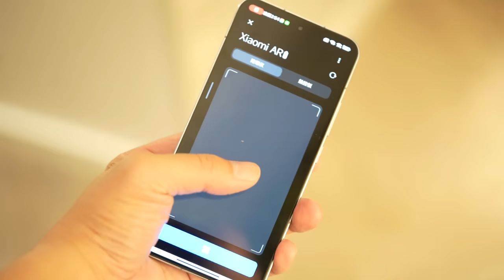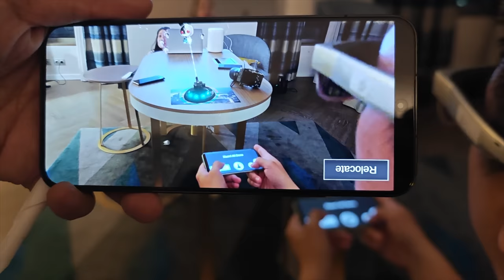Xiaomi AR Glass Hands-On: True WIRELESS Augmented Reality Smart Glasses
Xiaomi has a new prototype AR smart glasses that are truly wireless, named the Xiaomi Wireless AR Smart Glass Explorer Edition.

From Xiaomi:
Xiaomi Wireless AR Smart Glass Discovery Edition is designed with individual experience in mind. Instead of relying on a wired connection to a host computing device, this device is designed at just 126g and adopts Xiaomi-developed high-speed interconnection buses to achieve high-speed data connection from smartphone to AR glasses. Built on Snapdragon® XR2 Gen 1 Platform and featuring Xiaomi's proprietary low-latency communication link, this Snapdragon SpacesTM XR Developer Platform-supported glasses offer a wireless connection with latency as low as 50ms, which is comparable to wired solutions.

The smart glasses feature a lightweight design that incorporates a range of lightweight materials such as magnesium-lithium alloy, carbon fiber parts, and a self-developed silicon- oxygen anode battery.